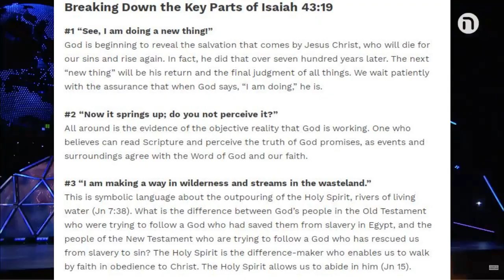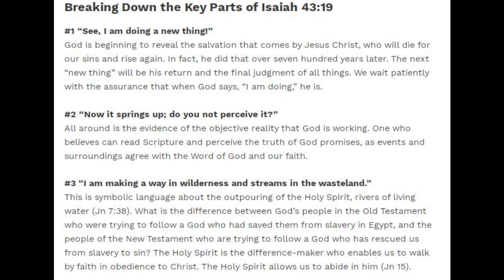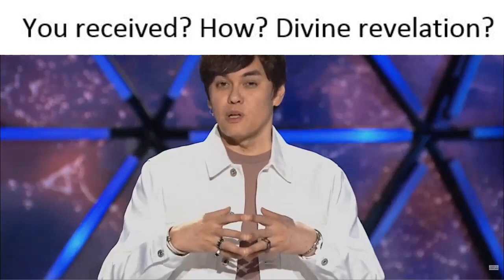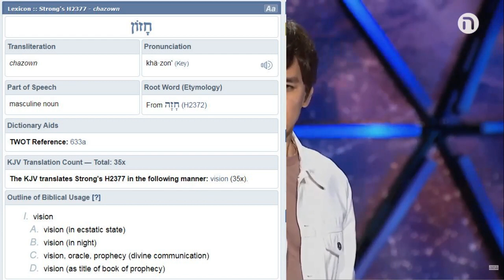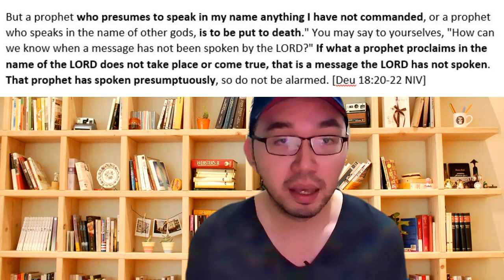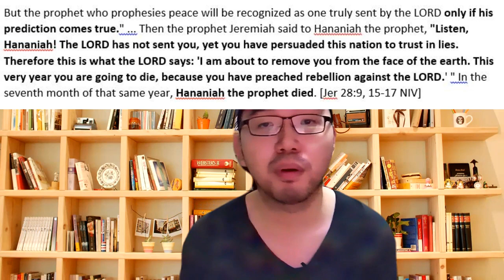Vision Sunday 2021 Hazon Vision | New Creation Church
Is NCC's theme of 2021 true ? Lets examine what scriptures tell us
2021—The Year Of Hazon Vision | Joseph Prince

I attended New Creation Church from 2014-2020 under the teachings of Pastor Joseph Prince. I have since left New Creation Church because of false teachings by Pastor Joseph Prince. His teachings and message contains many half truths which in itself is pseudo and false grace.  Any ministry devoted to the concept of rejecting the laws of God in the name of God, is in fact promoting lawlessness and rebellion to authority.   Unity concerning our common salvation is exhorted but concerning pseudo and false grace, it is an eternity and salvation issue. It’s not minor, it’s major.  Jude tells us to contend for the faith that was once for all entrusted to God’s holy people.